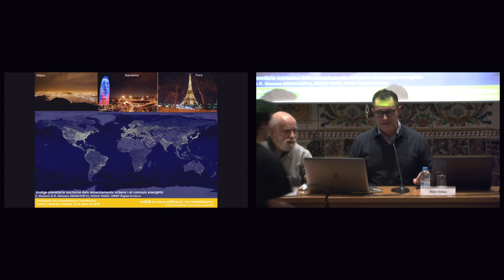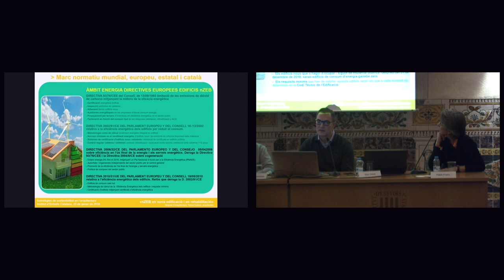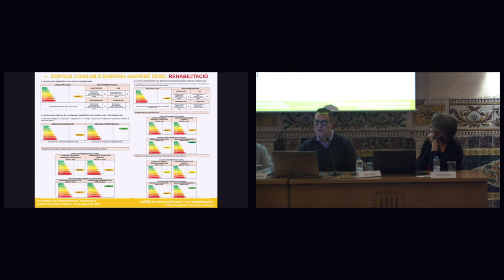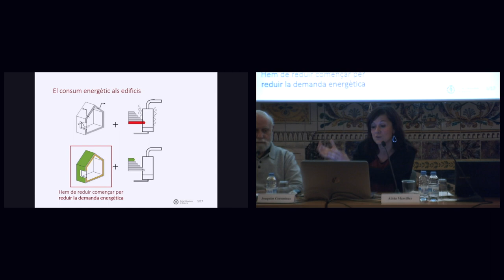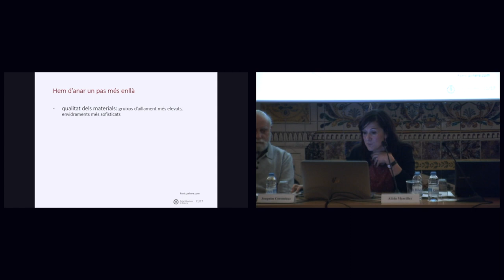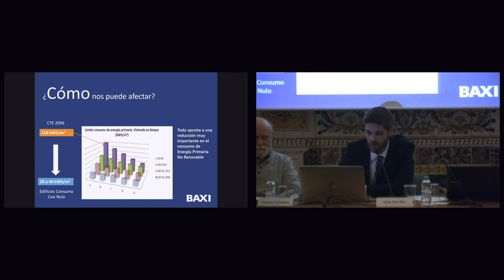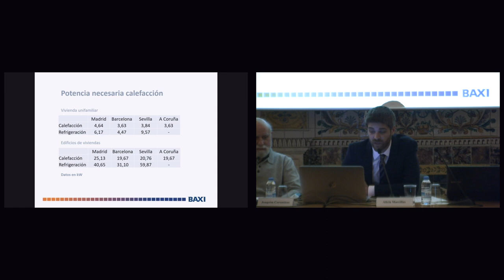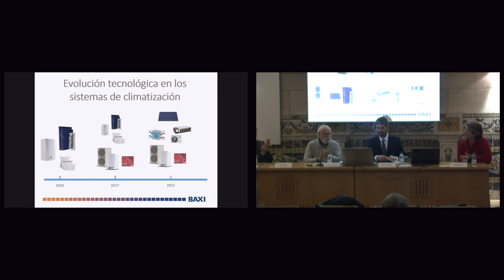Conferència: «Edificis de consum energètic quasi nul (nZEB)»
A càrrec de Marc Solans, arquitecte, postgraduat en rehabilitació i manteniment d’edificis i màster en instal·lacions i eficiència energètica; Fidela Frutos, arquitecta; Alícia Marcillas, arquitecta, i Héctor Noguera, enginyer industrial i màster en eficiència energètica.

La conferència forma part del cicle La tecnologia al servei de les persones, que vol relacionar la tecnologia amb àmbits conceptuals que no són estrictament tecnològics, a fi de fer-la més human friendly, com ha succeït amb la higiene i la seguretat en el treball o el medi ambient i el canvi climàtic.

Organització: Societat Catalana de Tecnologia